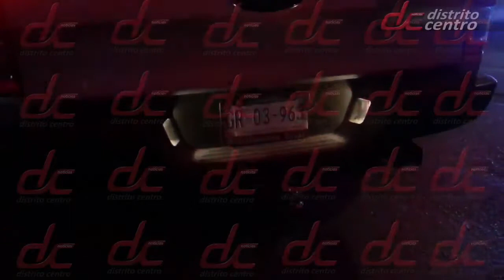MOTOCICLISTA SE SALVA DE SER ARROLLADO EN DESENCUENTRO VIAL